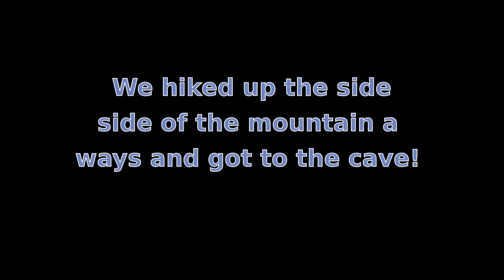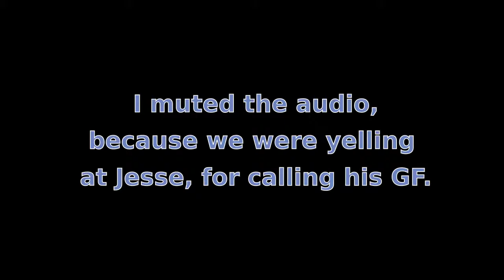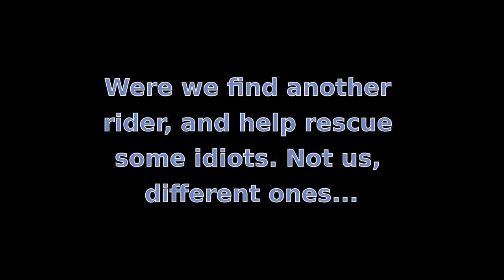To the Cave! Yamaha Raptor 700r.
Sorry for the lack of videos I ave been having a lot of computer problems, most of them are fixed (fingers crossed). I have quiet a bit of videos lined up! In this video Kalub, Jesse, Javi, and I go to a well known spot a cave! Me on my 06 Yamaha Raptor 700r, Kalub on his 96 KX 250, Jesse on the 2012 Grizzly 700efi, and Javi (im guessing the year) 2010 YFZ 450.